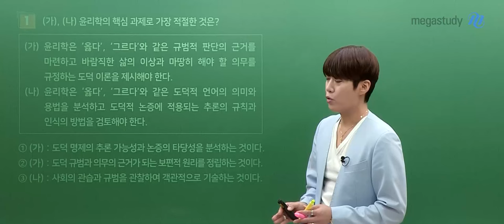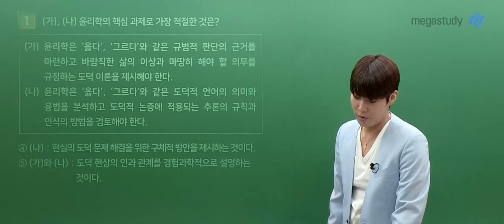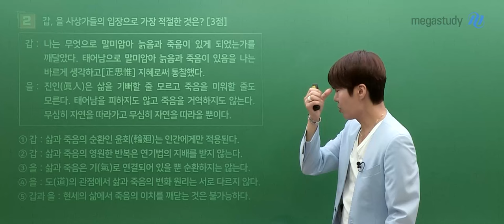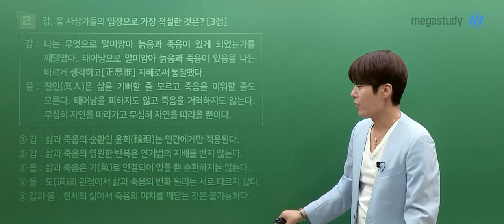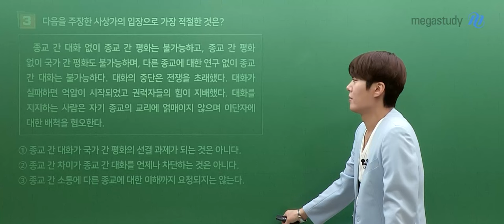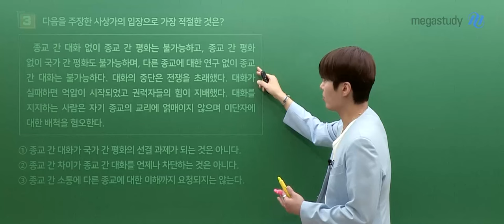[메가스터디] 사회 김종익쌤 - 2025학년도 고3 9월 모평 생활과윤리 해설강의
사회 김종익 선생님의 2025학년도 고3 9월 모의평가 해설강의 영상입니다.